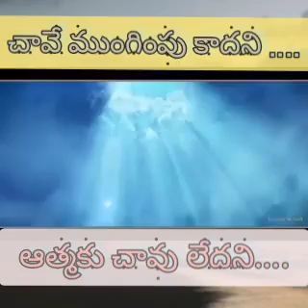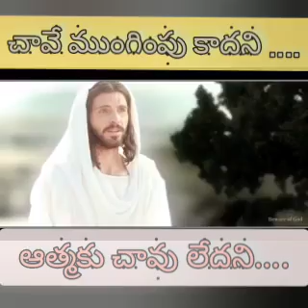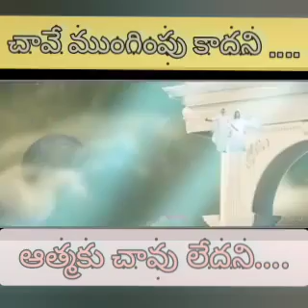మనిషికి మరణం ముగింపు కాదు మిత్రమా... Wonderful Lyrical Song Clip... BOUI.